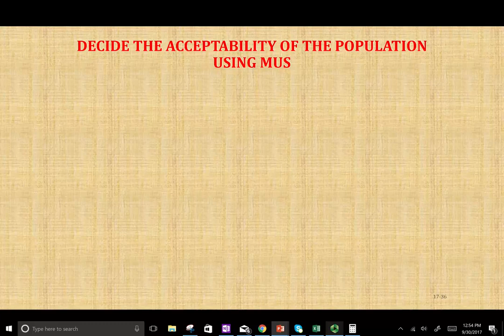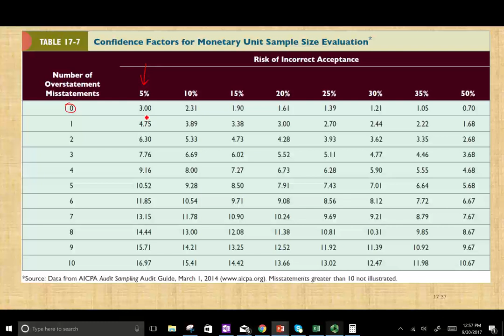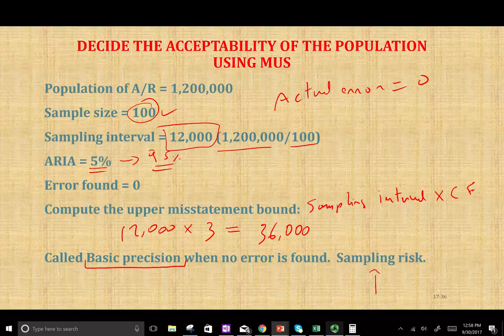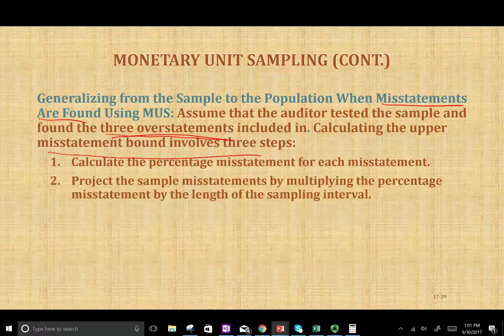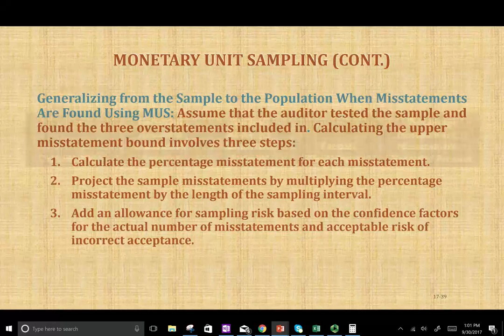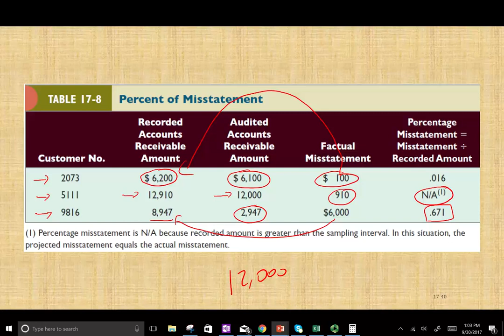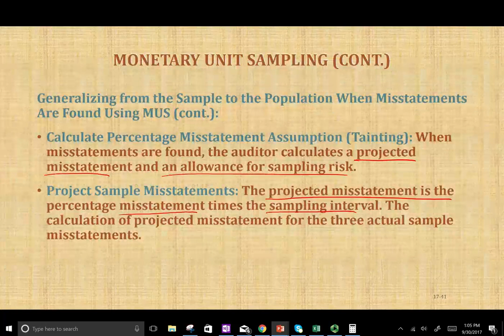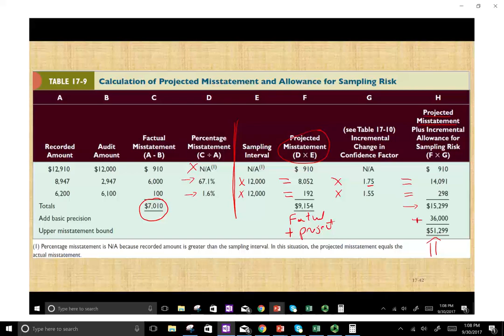Examples: Monetary Unit Sampling & Probability Proportion in Size: Upper Bound Misstatement.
In this session I work an example discussing monetary unit sampling and probability proportion to size including upper bound misstatement.

pply monetary unit sampling.
Now that we have discussed nonstatistical sampling, we will move on to statistical sampling, starting with monetary unit sampling, which is a statistical sampling methodology developed specifically for use by auditors. Monetary unit sampling (MUS) is the most commonly used statistical method of sampling for tests of details of balances because it has the statistical simplicity of attributes sampling yet provides a statistical result expressed in dollars (or another appropriate currency). MUS is also called dollar unit sampling, cumulative monetary amount sampling, and sampling with probability proportional to size.

Differences Between MUS and Nonstatistical Sampling

MUS is similar to using nonstatistical sampling. All 14 of the steps must also be performed for MUS, although some are done differently. Understanding those differences is the key to understanding MUS. Let’s examine these differences in detail.

The Definition of the Sampling Unit Is an Individual Dollar
A critical feature of MUS is the definition of the sampling unit as an individual dollar in an account balance. The name of the statistical method, monetary unit sampling, results from this distinctive feature.

By focusing on the individual dollar as the sampling unit, MUS automatically emphasizes physical units with larger recorded balances. Because the sample is selected on the basis of individual dollars, an account with a large balance has a greater chance of being included than an account with a small balance.

Sample Selection Is Done Using PPS
Monetary unit samples are selected with probability proportional to size sample selection (PPS). PPS samples can be obtained by using computer software or systematic sampling techniques.

The Auditor Generalizes from the Sample to the Population Using MUS Techniques.
Regardless of the sampling method selected, the auditor must generalize from the sample to the population by (1) projecting misstatements from the sample results to the population and (2) determining the related sampling risk. The statistical result when MUS is used is called a misstatement bound. The misstatement bound is an estimate of the likely maximum overstatement at a given ARIA. The discussion and example that follow are limited to overstatements because MUS is designed primarily to test for overstatements. Calculation of misstatement bounds is usually done using audit software or computer templates.

Decide the Acceptability of the Population Using MUS

The auditor compares the calculated misstatement bound to tolerable misstatement. If the bound exceeds tolerable misstatement, the population is not considered acceptable. The options available to the auditor when the population is rejected are the same ones already discussed for nonstatistical sampling .

Now that we have discussed the differences between MUS and nonstatistical sampling for tests of details of balances, we examine the determination of sample sizes and calculation of misstatement bounds in further detail.

Determining Sample Sizes Using MUS

We illustrate the formula for computing sample sizes using MUS based on the AICPA Audit Sampling Audit Guide. We first discuss the factors used in computing sample size.

Acceptable Risk of Incorrect Acceptance

Recorded Population Value
The dollar value of the population is taken from the client’s records. For this example, it is $5 million.

Tolerable Misstatement
Tolerable misstatement is generally the same as performance materiality, but the auditor may decrease the amount of tolerable misstatement if less than 100 percent of the population is tested.
Estimated Population Misstatement
MUS is most often used when no or few misstatements are expected.
Ratio of Estimated Population Misstatement to Tolerable Misstatement.
confidence Factor